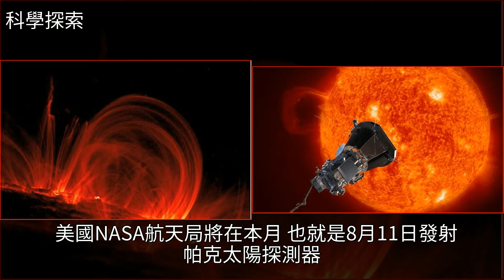NASA最新探測器將飛往太陽，那裡有百萬攝氏度，能夠成功嗎？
NASA最新探測器將飛往太陽，那裡有百萬攝氏度，能夠成功嗎？NASA,太陽系,宇宙,日食,探索NASA最新探測器將飛往太陽，那裡有百萬攝氏度，能夠成功嗎？NASA 太陽系 宇宙 日食 探索